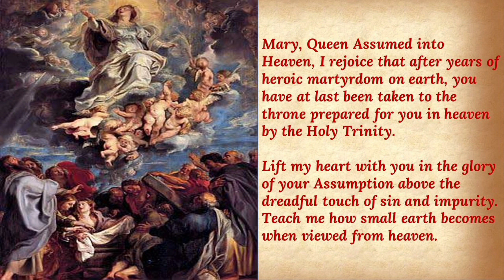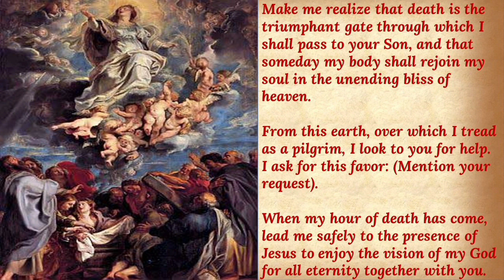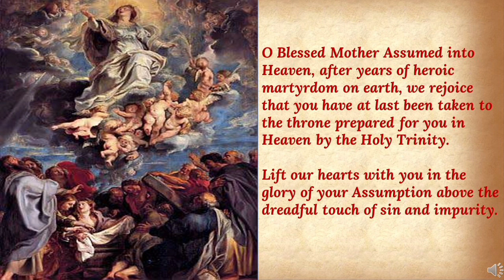NOVENA TO OUR LADY OF ASSUMPTION DAY9 - 14TH AUGUST